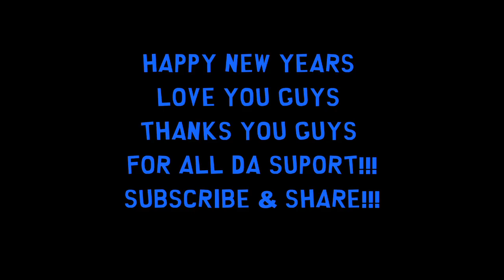WEEKEND WITH STEVEN FERNANDEZ!!!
Here's a little look into a normal weekend for me at da house i know im not rich or anthing but we have fun and thats what counts thank you guys for watching it would help if you guys could like, comment or share my videos thanks guys!!!